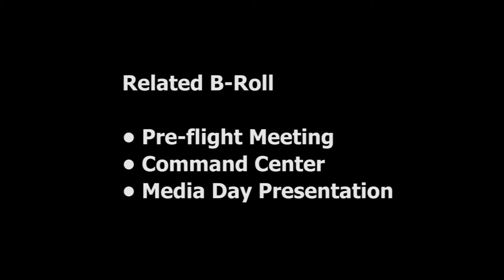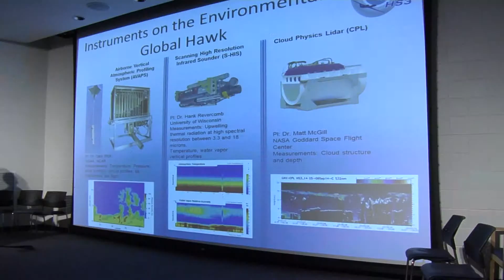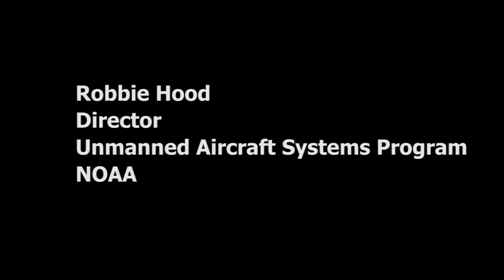NOAA Global Hawk B-Roll